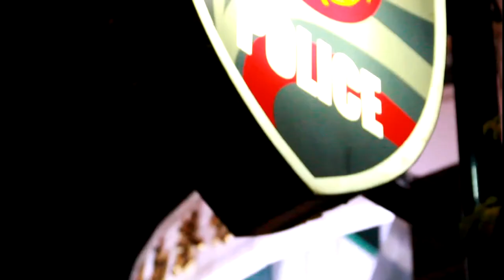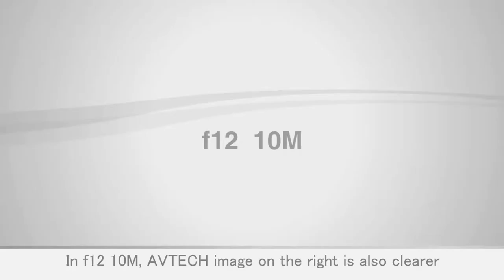IR Bullet IP CAM AVM552A Solid Light Police Application AVTECH EagleEyes